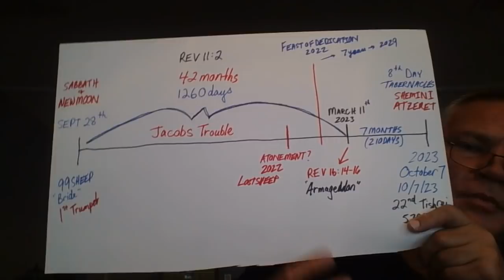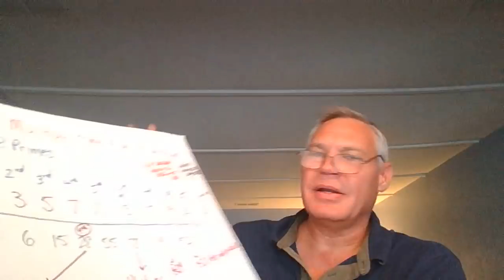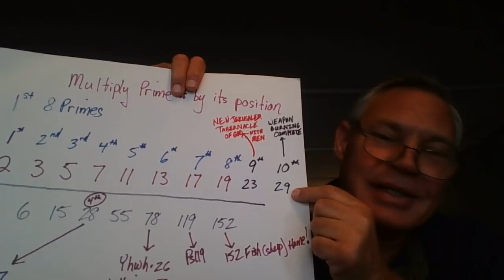RAPTURE AND APOCALYPSE END OF DAYS TIMELIME PART 2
Equilux vs equinox. Ezekiel 38 and 39. When does new Jerusalem come down from heaven?